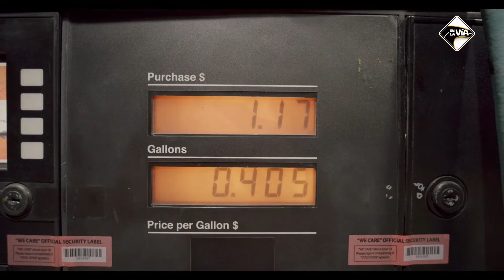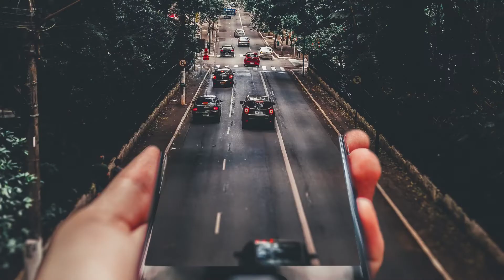Reformas a la Ley de Tránsito Quinta Clase Ecuador 2021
La o el conductor que estacione un vehículo automotor en cualquier tipo de vías, sin tomar las precauciones reglamentariamente previstas para evitar un accidente de tránsito o lo deje abandonado en la vía pública. Según las recientes Reformas a la Ley Orgánica de Transporte Terrestre, Tránsito y Seguridad Vial, no será sancionada con reducción de puntos en su licencia. Conozca, otras contravenciones de Quinta Clase no sancionadas con reducción de puntos.